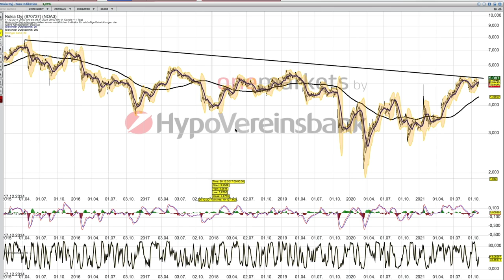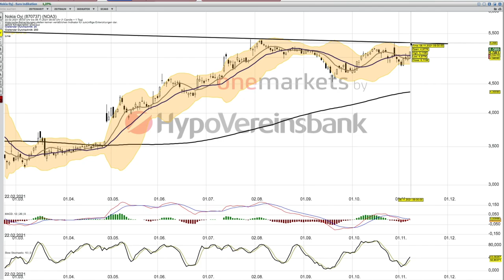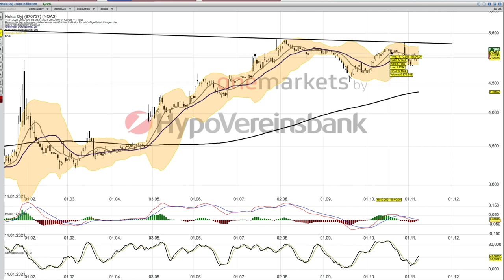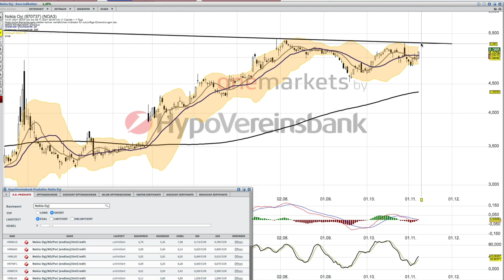Nokia Analyse ab dem 9 November